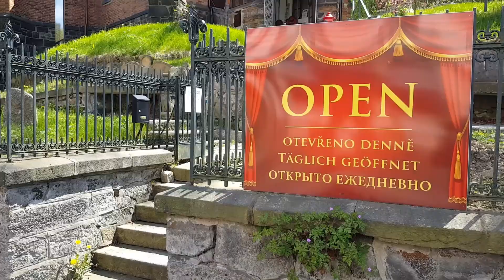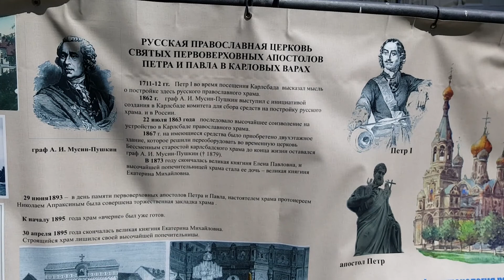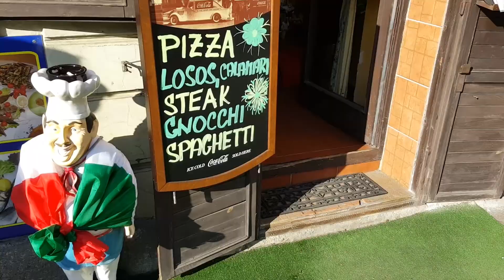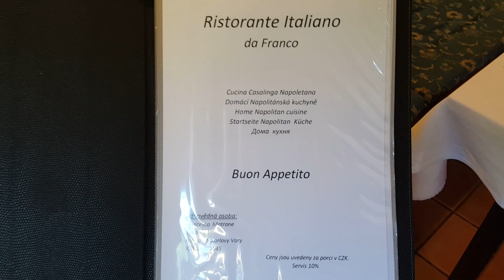Карловы Вары (Karlovy vary) 2016: День открытия источников - Часть #10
Это видео снято в один из самых знаменательных дней в году в Карловых Варах. Это день открытия источников и соответственно туристического сезона. Об этом и видео. Итак поехали.